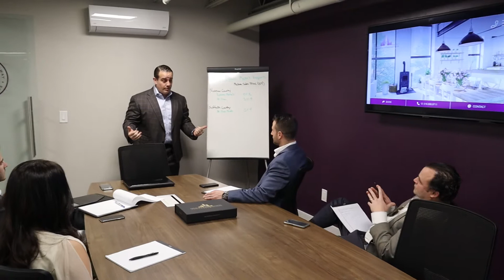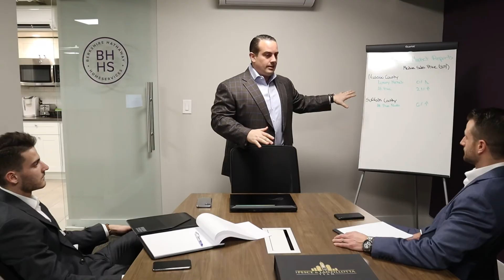Paul Licari - Agent Profile | The Pesce & Lanzillotta Team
Four years ago Paul Licari joined The Pesce & Lanzillotta team, and it has been incredible watching his growth these past years. Year after year he is perfecting his craft and doubling his sales.